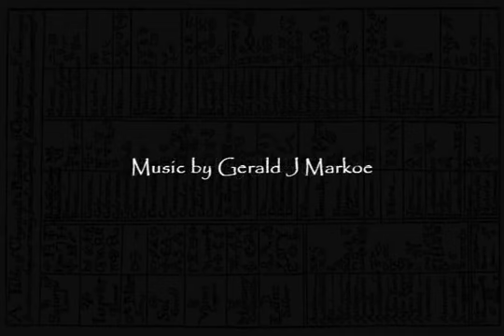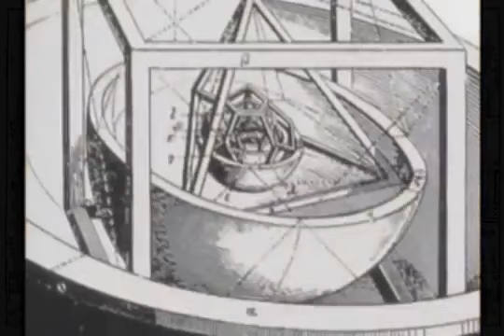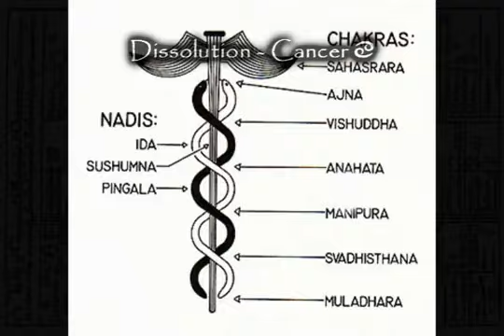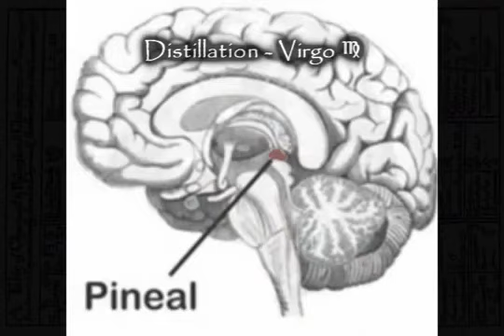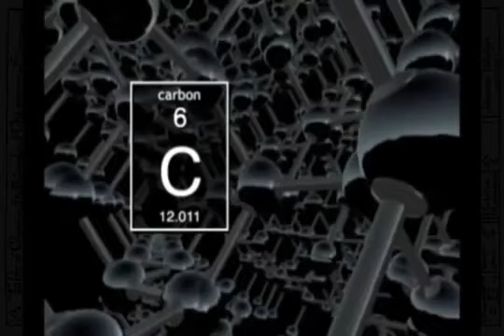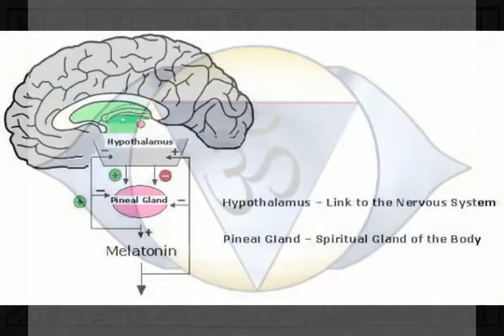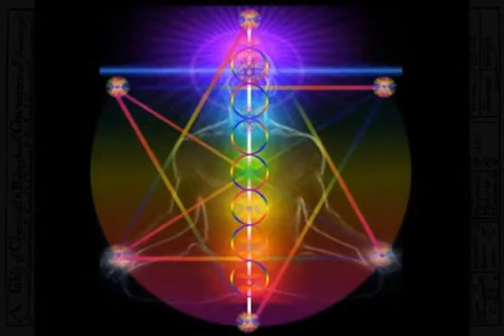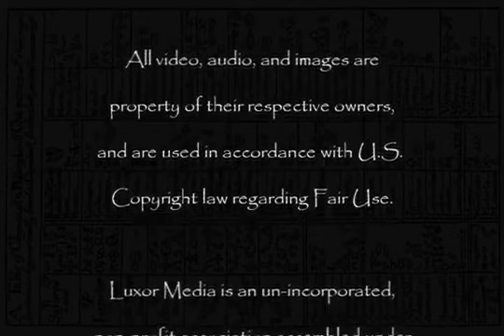Flat Earth Alchemy